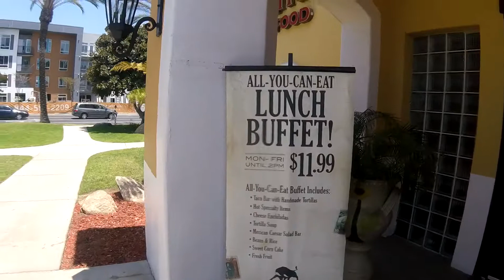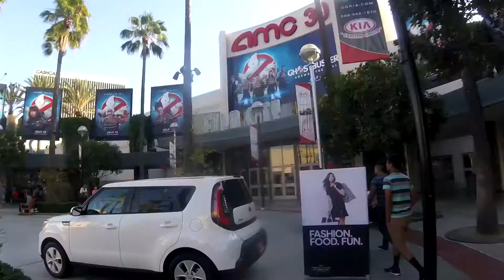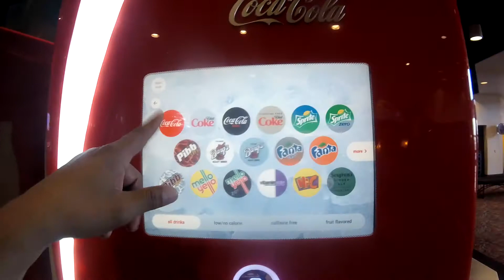CHINA TOWN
ESTE ES EL ULTIMO VIDEO QUE FALTAVA DE LAS VACACIONES ...ESPERO QUE LES GUSTE Y ..YA VOLVEMOS A LO NORMAL VLOGS AL DIA ... .BYE BYE ... Y SUSCRIBANSE A MI CANAL .. BYE BYE